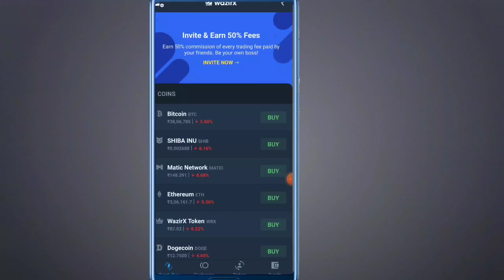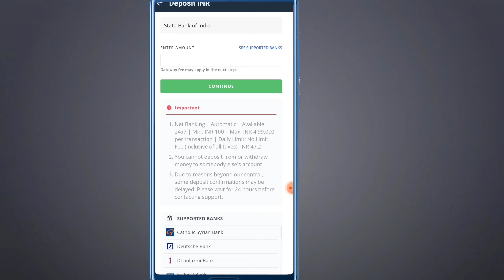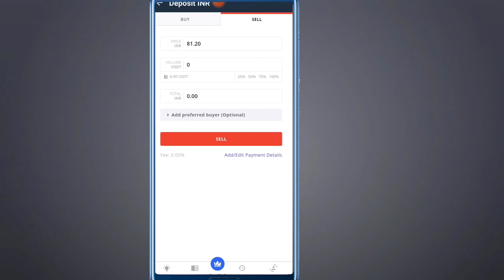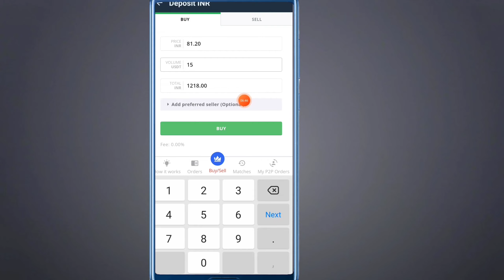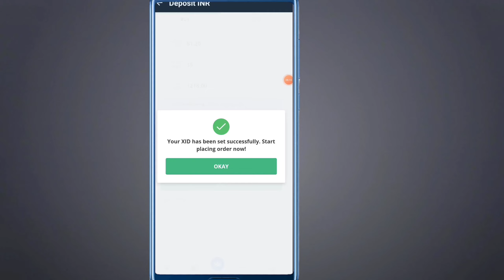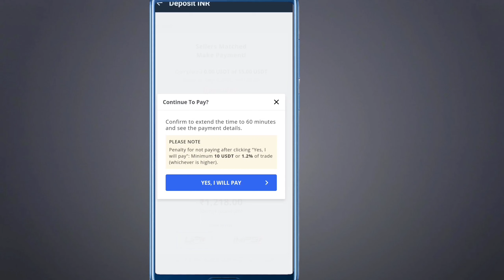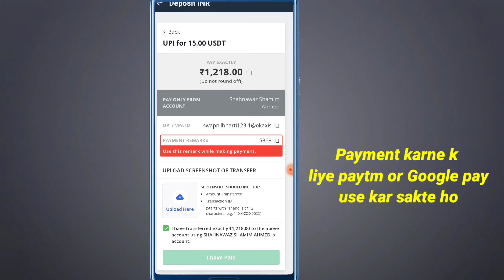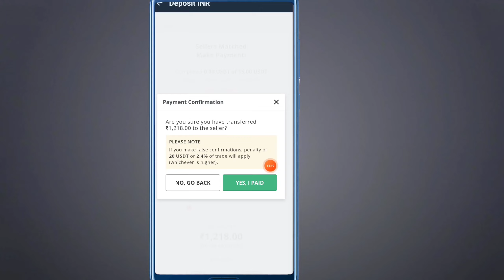wazirx me deposit kaise kare | wazirx me paise kaise add kare | wazirx upi deposit problem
About video: guys is video me bataya h wazirx me inr deposit kaise kare. wazirx upi option not working ke bare me . wazirx upi deposit. wazirx me deposit kaise kare 2021.wazirx me deposit kaise kare . wazirx me trading kaise kare etc.

Some keywords:
Some keywords: wazirx me upi option kab aayega, wazirx upi deposit, wazirx me inr deposit kaise kare, wazirx me upi deposit kaise hoga, wazirx upi option disabled,